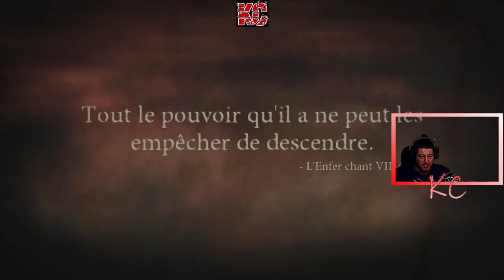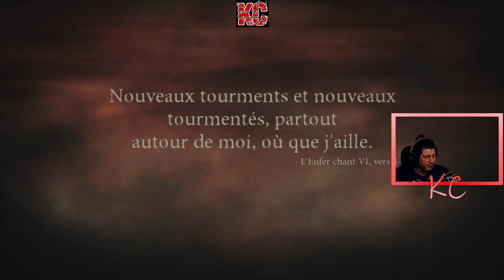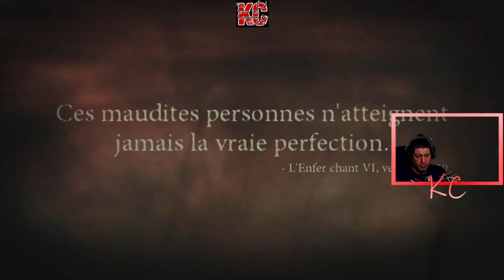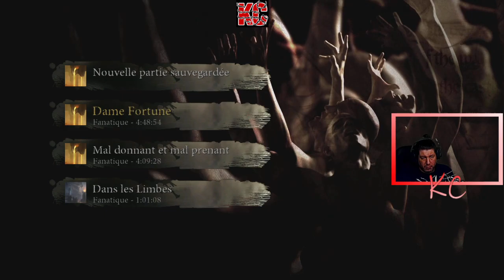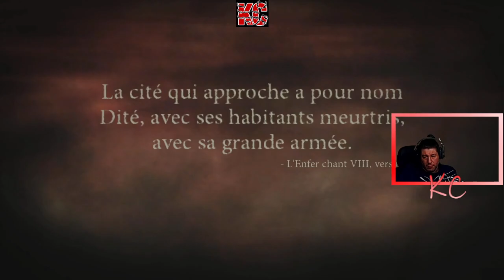Dante's Inferno Live Gameplay Épisode 05 Fr Karibou Canadien